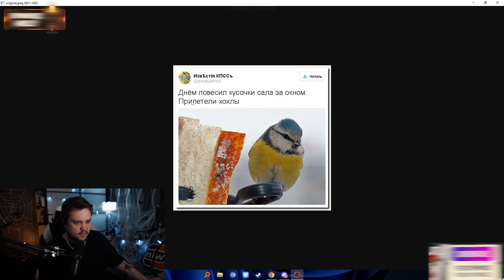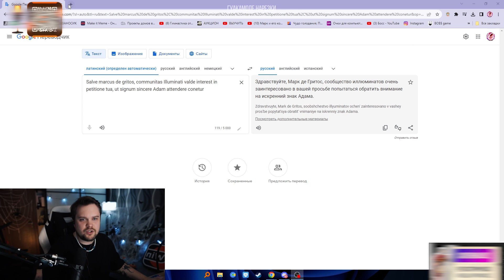ГУАКАМОЛЕ ПРИГОТОВИЛСЯ К ХЭЛЛОУИНУ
Народный канал🖤